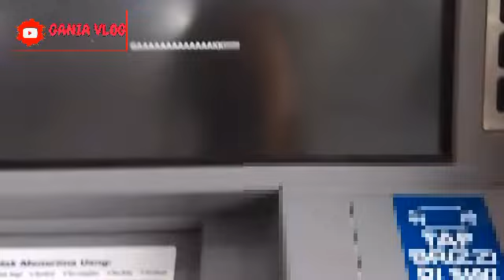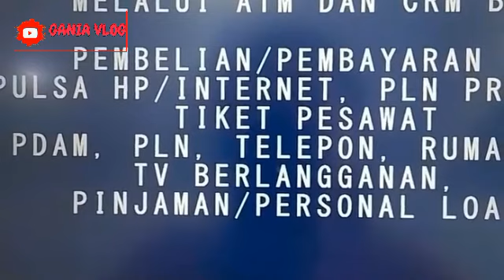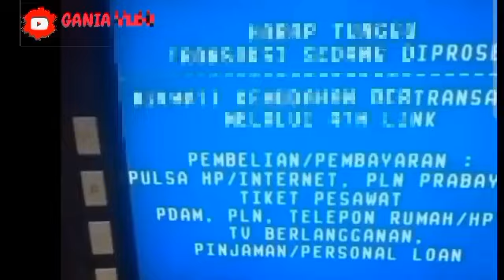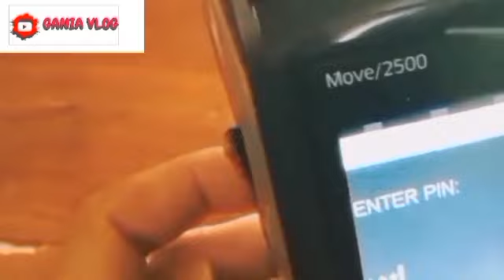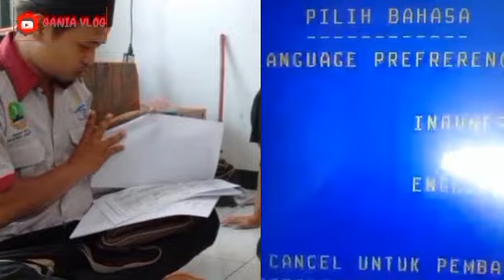WOW INI DIA HASIL CEK SALDO PAGI PAGI TGL 26 SEPTEMBER 2024 PKH THP 5 + BPNT KEJUTAN INI HASILNYA